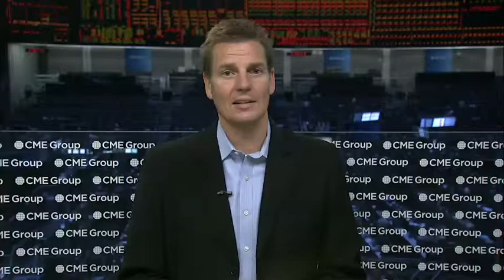130418MMSKnuckman_mms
The Morning Market Stir is an early daily update on the global action in the stock futures, Gold, Oil and interest rates. This crucial information an hour before US equities open sets up the trading day for all investors.